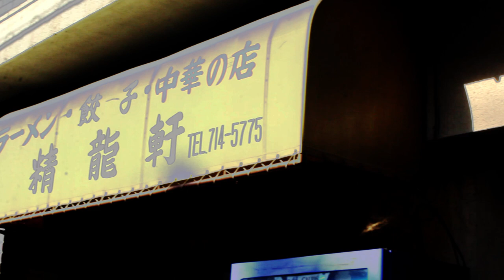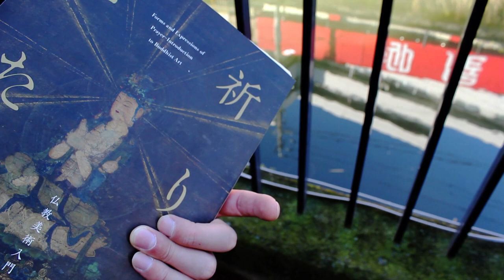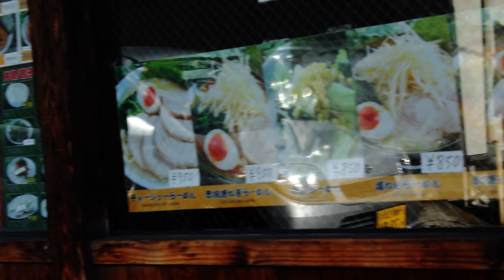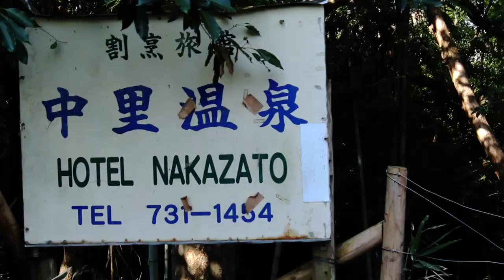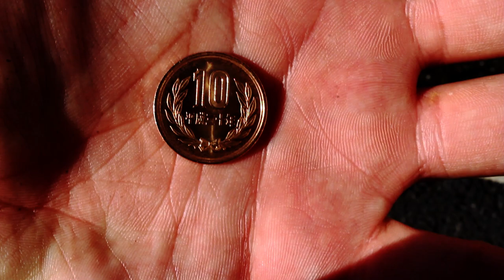Trees in Japan (Documentary Film)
Trees and Guitars have absolutely everything in common! nice trees could make nice guitars! I love guitars that's exactly why I love trees.
Comment with more topics we (with Mario)can talk about or go places in Japan if you would like to see our(Mario's) trash.

Film/editing: Mano
Production: Mano
Beer: No
Inspiration: Guitars
Budget: 10 yen